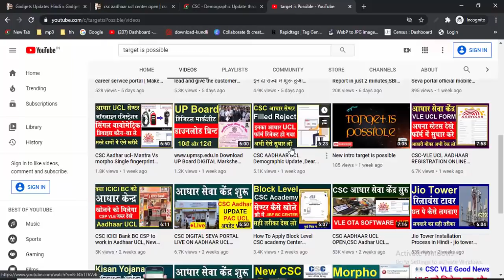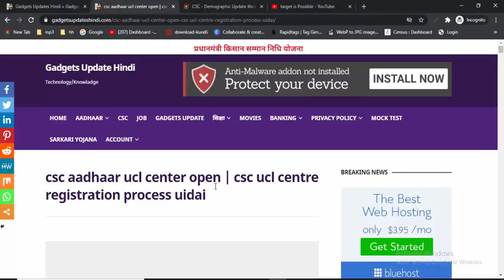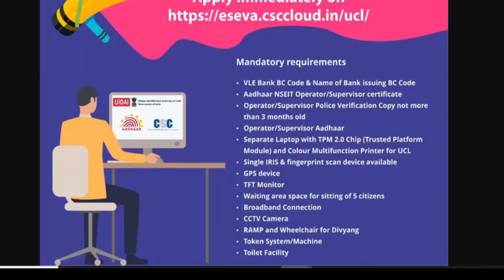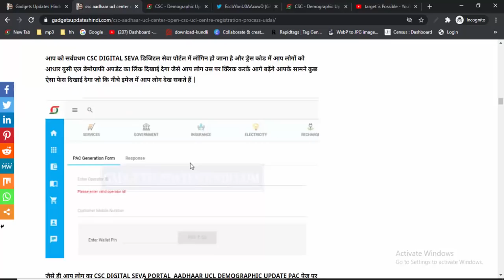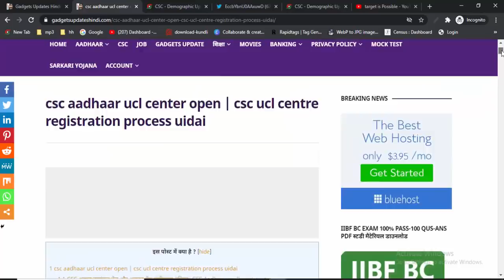csc aadhaar ucl center open | csc ucl centre registration process uidai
हमारे टेलीग्राम ग्रुप से जुड़े csc aadhaar ucl center open | csc ucl centre registration process uidai